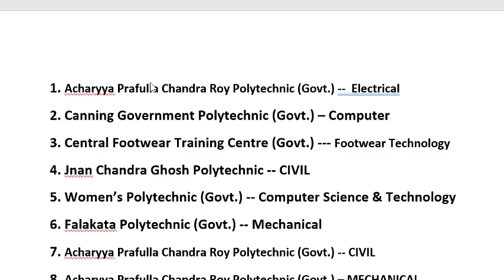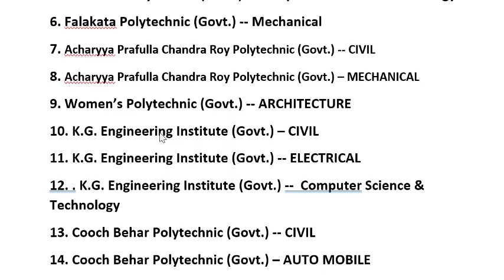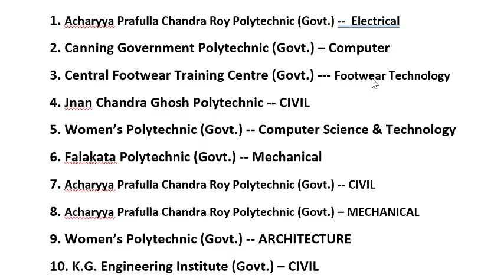Jexpo & Voclet 2022 Counselling Auto upgradation all details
Jexpo Counselling Date 2022| Voclet Counselling Date 2022| New update from  State Council  2022
Jexpo  & Voclet Counselling Date 2022
Counselling Date Jexpo & Voclet 202 |Registration and counselling date of polytechnic | Counselling date jexpo 2022 | Counselling date voclet 2022 | Jexpo & Voclet 2022 Counselling date | Expected choice filling date of Jexpo & Voclet 2022
Domicile certificate ( Proforma A/B/C ) For Jexpo & Voclet 2022 Admission ,
Medical Fitness Certificate Jexpo & Voclet 2022
Jexpo & Voclet 2022 Counselling mistakes | Jexpo 2022 Choice Filling process step by step | Domicile Cirtificate | Jexpo & Voclet 2022 Counselling Doubts | Counselling Guide for Jexpo & Voclet 2022 for govt College
JEXPO & VOCLET Counselling 2022 & CHOICE FILLING PROCESS How to do it Step by Step full process for getting Govt. College 1st
Jexpo & Voclet 2022 সরকারি কলেজ পাওয়ার জন্য Choice filling কী ভাবে করতে হয় ?
How to  do Choice filling in Jexpo & Voclet 2022 :
Vocletcounsellingdate # jexpo1stphasecounsellingdate
vocletcounselling date